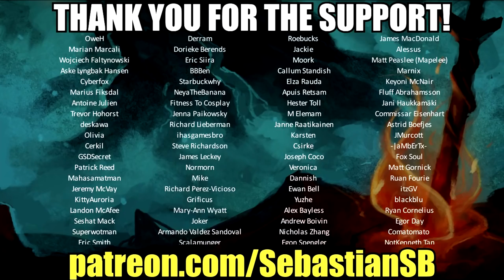Let's Play Kingdom Come: Deliverance Part 40 - Reeky's Stash